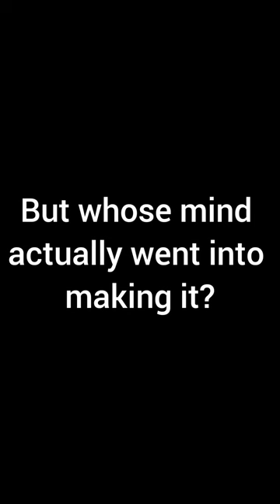Indians 🇮🇳 in Nasa || Indians who participated in making jams webb telescope || india scientists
Indians in nasa
nasa James webb telescope
Meet Three Indian Scientists Behind James Webb Space Telescope's Success
Hasima hasan in nasa
Kartik Sheth
Kartik Sheth in nasa
Kalyani Sukhatme
Kalyani Sukhatme in nasa